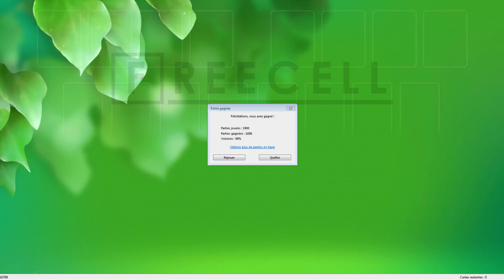Solution to freecell game #16789 in HD